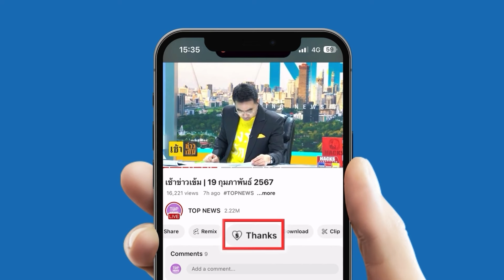"สามแยกไฟฉาย" วันนี้เมื่อวันวาน ย้อนที่มา เครื่องบินรบตก สมัยสงครามโลกครั้งที่ 2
วันนี้เมื่อวันวาน ย้อนที่มา "สามแยกไฟฉาย" สมัยสงครามโลกครั้งที่ 2 ภาพจำ ส่องเครื่องบินรบร่วง ปัจจุบัน ไม่ใช่สามแยก - ไม่มีไฟฉาย?